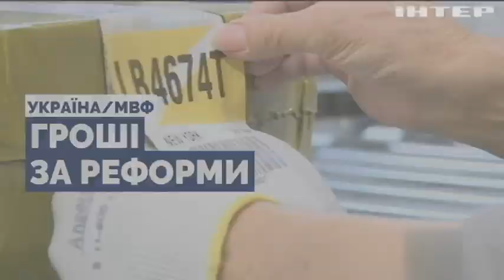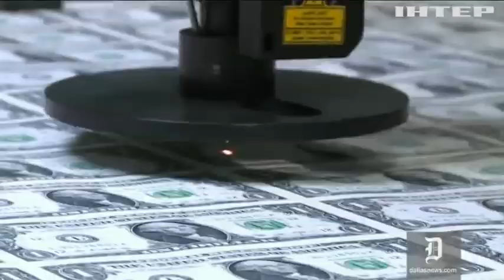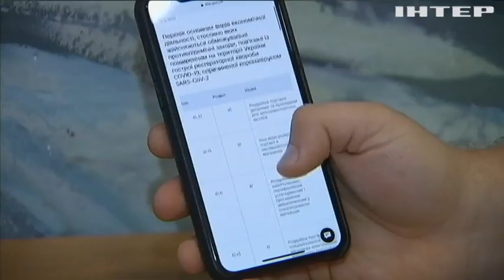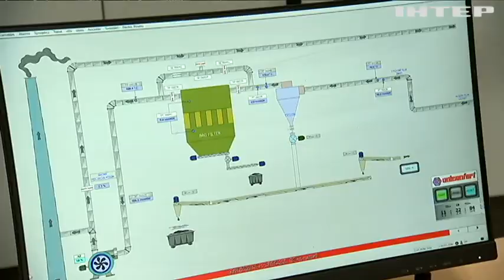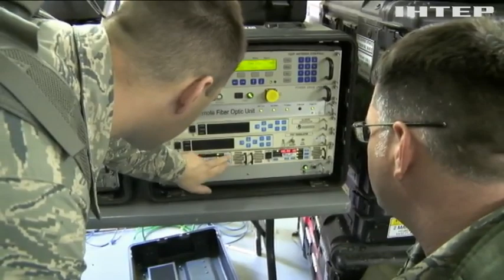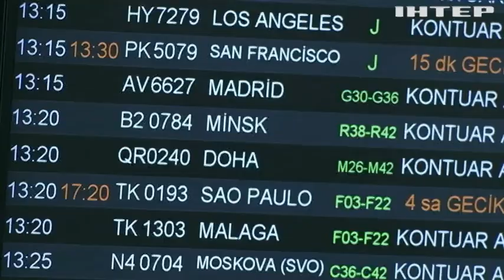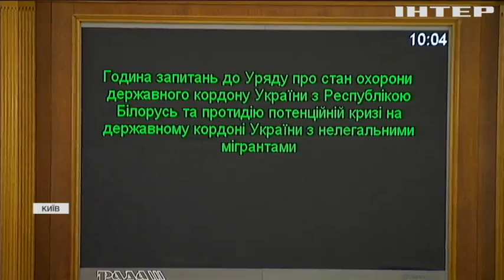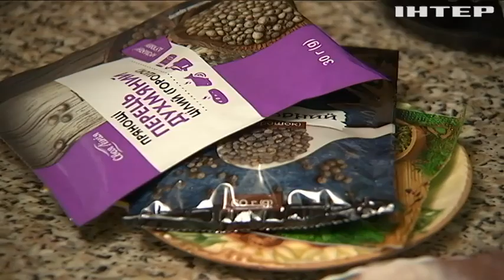Подробности недели, выпуск за 21 ноября 2021 года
Дивіться у випуску: ДБР та Генпрокуратура перевірять дані Bellingcat у справі "вагнерівців". Газове питання: як будуть зимувати українці та скільки заплатять. Шон Пенн готує документальний фільм про Майдан та Донбас.